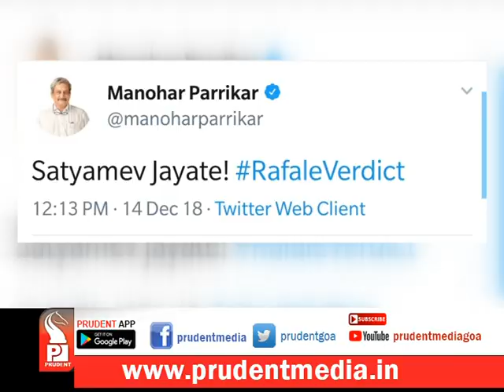BJP-CONGRESS PEACEFUL V/S GANDHIGIRI CLASH: THE TRUTH_Prudent Media Goa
Blame game over BJP-Congress clash in capital city has still continued even after police complaints and counter complaints. Prudent media’s lens have been successful in capturing the ‘might show’ of both parties on public street. In the event of power display, Goa police have been successful in avoiding any major mishap.
It may be recalled that on Friday, during a rally organised by BJP a scuffle irrupted creating a major chaos on main street of Panaji. BJP rally which took off from BJP office to Ferry point encountered few congress workers including Mahila Congress President Pratima Cutinho trying to welcome them with garland and refreshment. They were also carrying printed poster asking BJP workers to debate on Rafael deal. However, the rally suddenly turned into a battle ground.